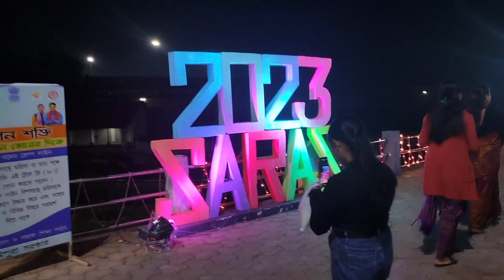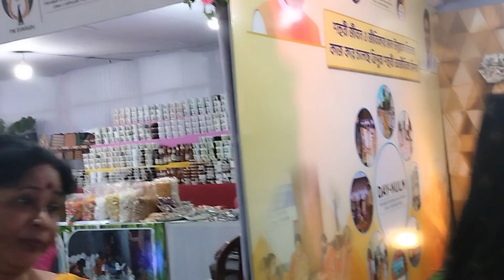Saras fair | SARAS MELA-2023 | International mala in Tripura| হাপানিয়া আন্তর্জাতিক আঞ্চলিক সারস মেলা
International mala in Tripura 2023 | হাপানিয়া আন্তর্জাতিক মেলা  |আঞ্চলিক সারস মেলা

ami onno 1ta kaj a Agartala ta jay bt asar sam dakhi হাপানিয়া আঞ্চলিক সারস মেলা  tai vablm ami ja hatue mala ta dkse tai tmdr sathe o share kri .
Friends aita amr jno sti 1ta surprise cil
so tmra jara jara vabs mala ta asbe tmra cola acho r tmdr kasa request tmra video ta share kora onno dar o inform kora dau
r jdi ami ai video ta kunu rkm vhul hoiya thake ta hole please map kora deba
tmdr TAJ bhi